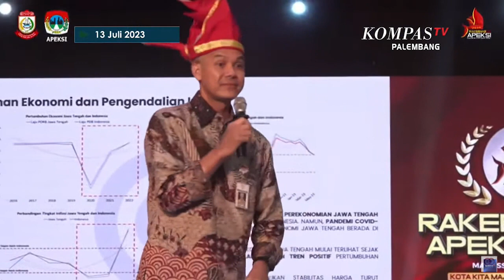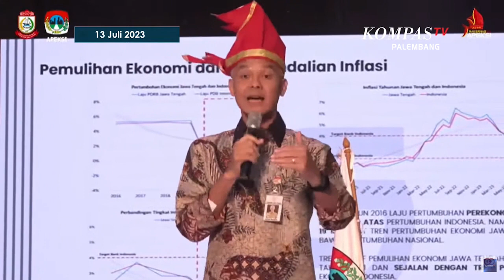Cerita Ganjar Pranowo Soal Penyelesaian Konflik Wadas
KOMPAS.TV- Cerita Ganjar Pranowo Soal Penyelesaian Konflik Wadas